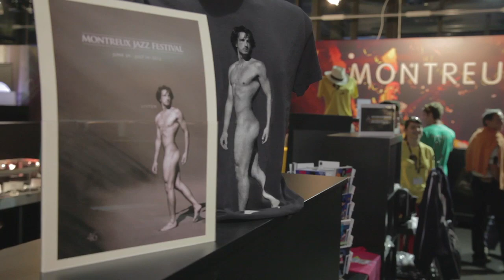Interview - Jordan David Miles | Montreux Jazz Festival 2012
Interview: Jordan David Miles - 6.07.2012
by Montreux Jazz TV